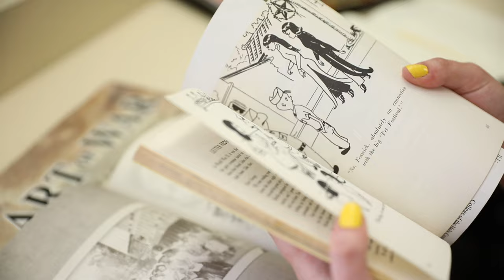What will YOUR Holy Cross research be?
College of the Holy Cross has a multitude of different summer research opportunities. Here are just a few of the cool things our students have worked on over the past few summers!